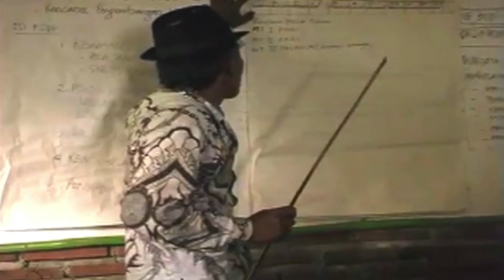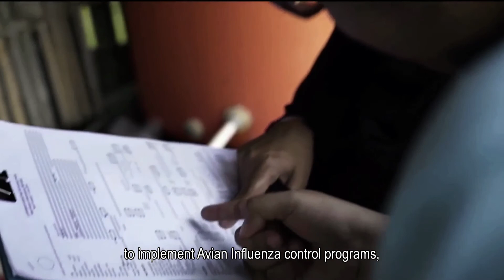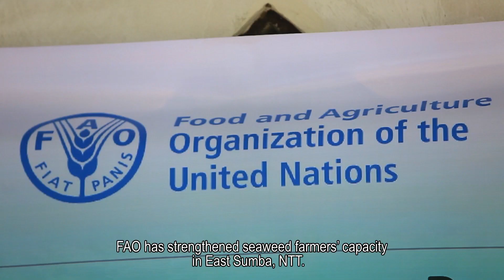40 TAHUN FAO INDONESIA